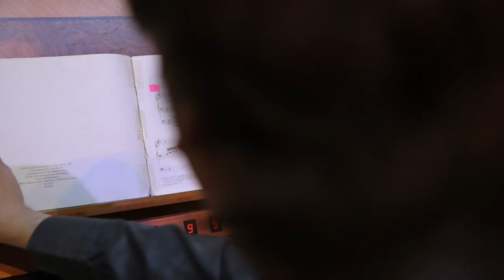Репортаж присвячений дню захисників України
STUDIO NORMA - sound & vision
Видеосъемка Харьков